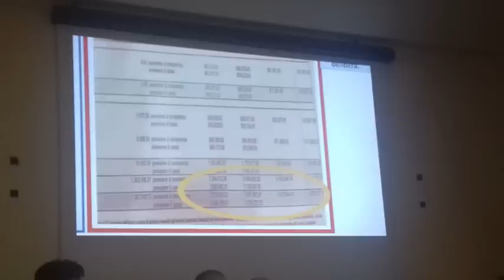NERETO, IN ASSEMBLEA PUBBLICA I CONSIGLIERI DIMISSIONARI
I CONSIGLIERI DIMISSIONARI HANNO PARLATO ALLA CITTADINANZA

| SUPER J |

Contatti Redazione:
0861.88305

Seguiteci su